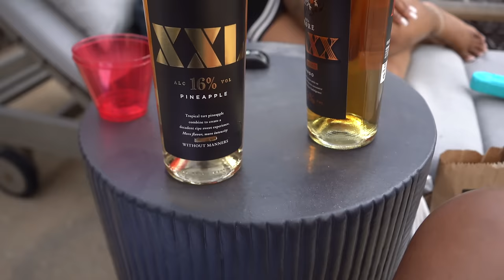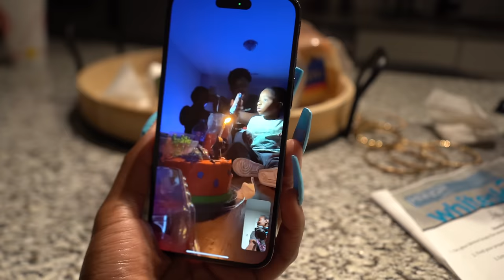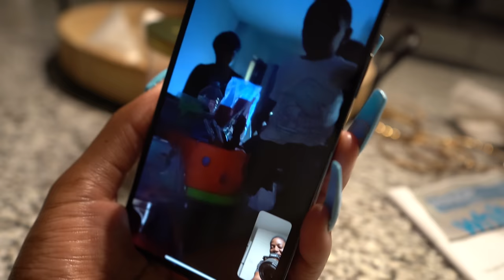VLOG: Drinks, Maintenance, Happy Birthday Papa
Lets Celebrate!!!